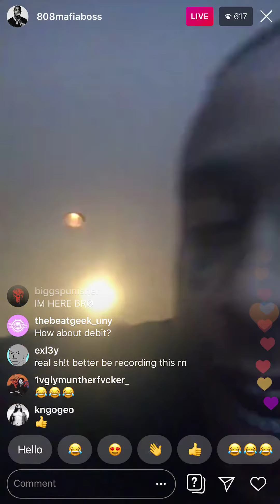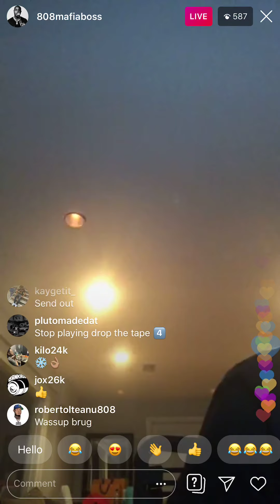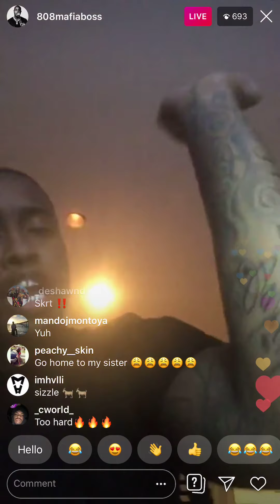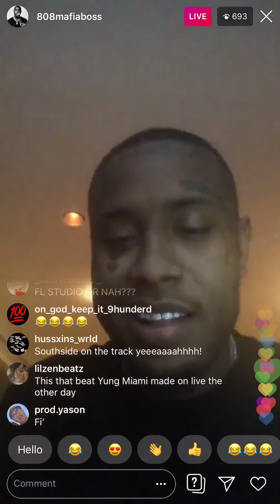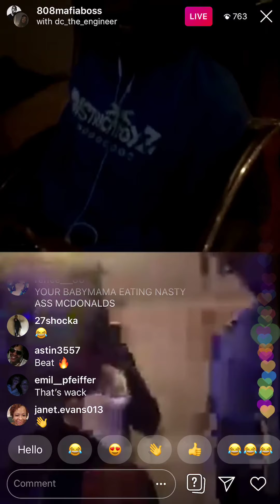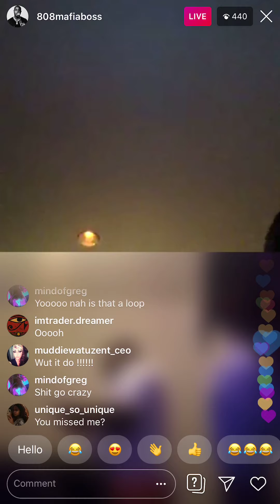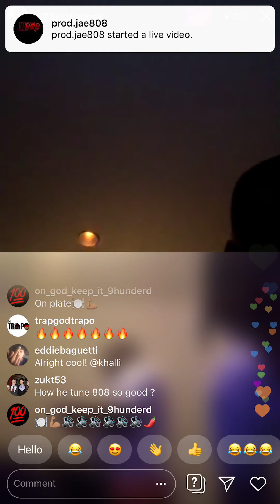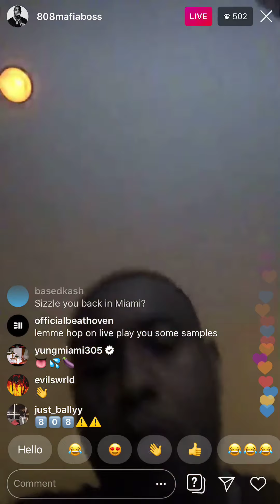Southside In LA Playing New Fire Beats